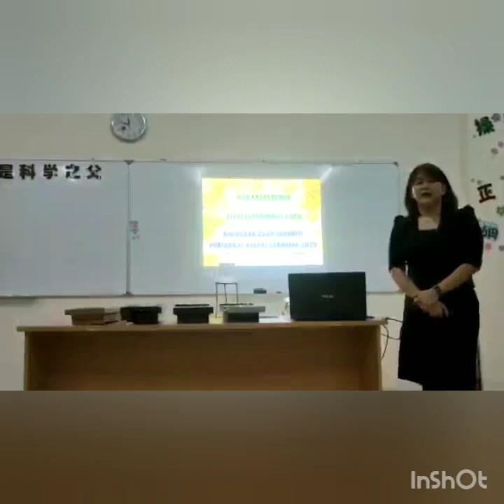InSIDE2020 - Flexi Experiment Rack 1.0